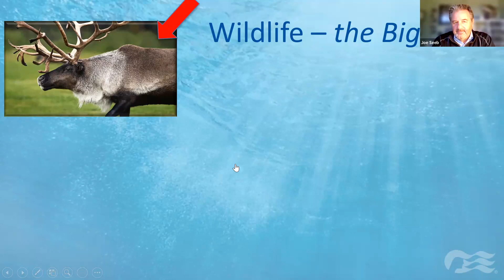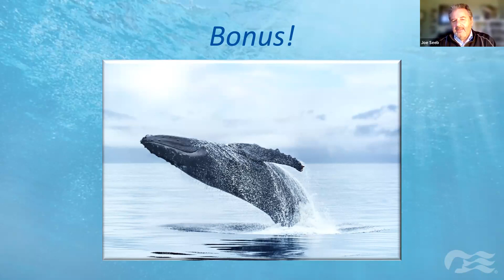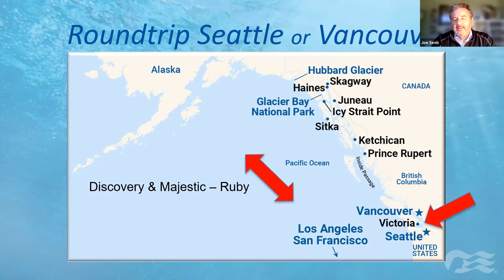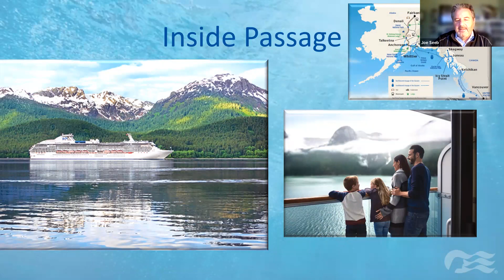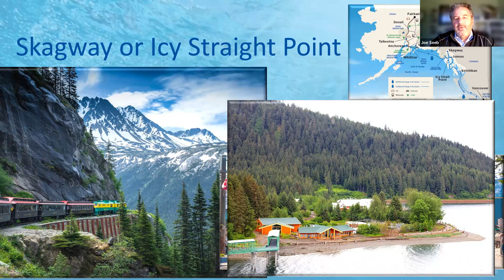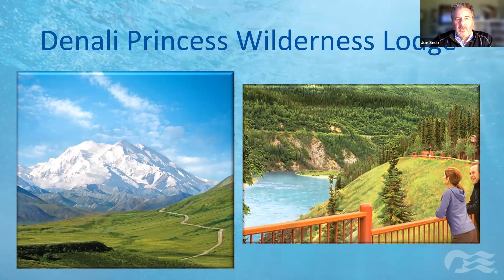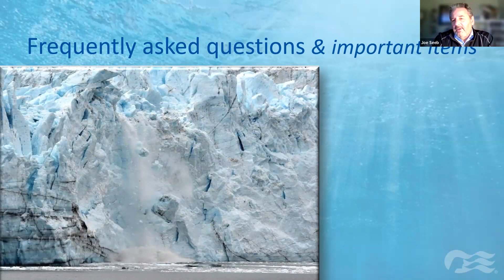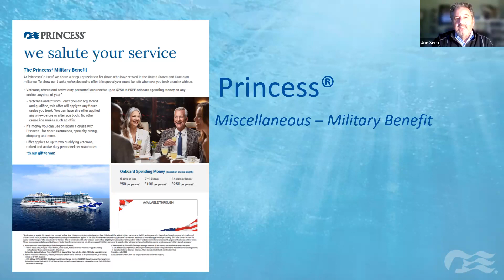Alaska cruise & land tour updates in 2024 with Princess Cruises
Visiting Alaska is a bucket list adventure that you've been waiting to cross off your list. With a destination this big, this wild, this spectacular - you want to do it right.  Contact your Bursch Travel advisor today to make sure you're making the very most of your Princess Cruises sea AND land opportunities!